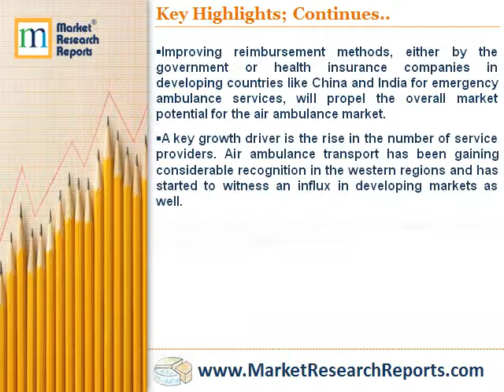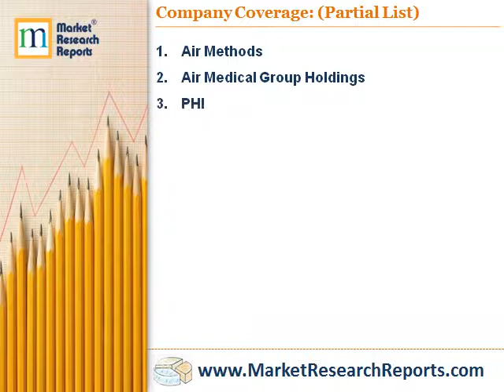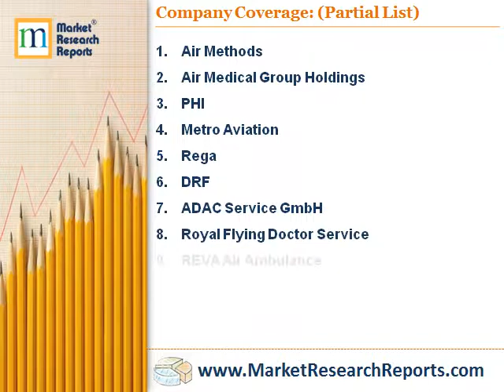Forecast of Global Air Ambulance Players Market 2023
MarketResearchReprots.com has announced the addition of “Forecast of Global Air Ambulance Players Market 2023” research report to their offering.